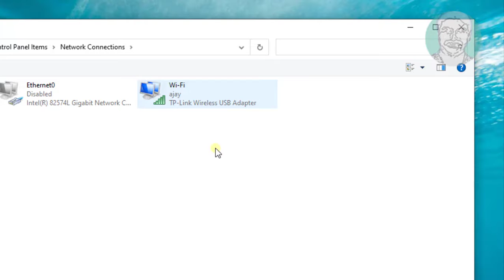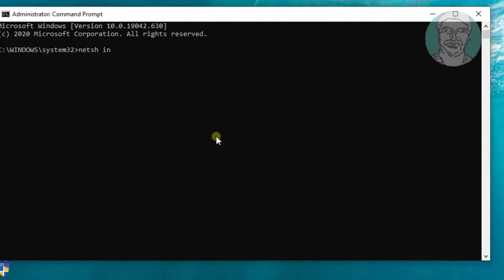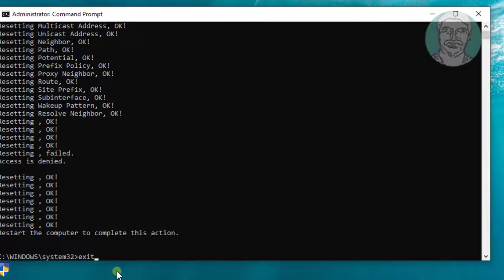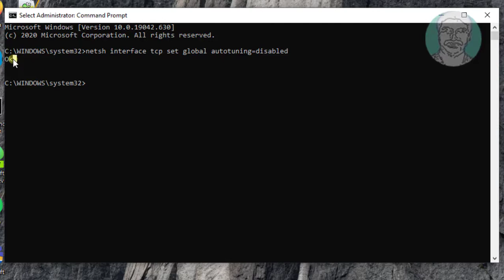Fix The Modem has reported An Error (Error 651) In Windows 10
This Tutorial helps to Fix The Modem has reported An Error (Error 651) In Windows 10